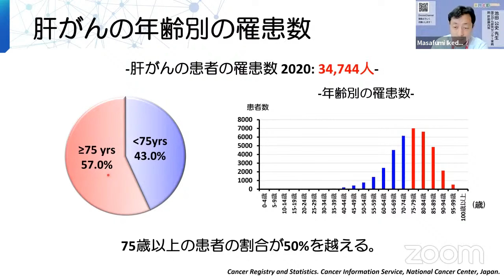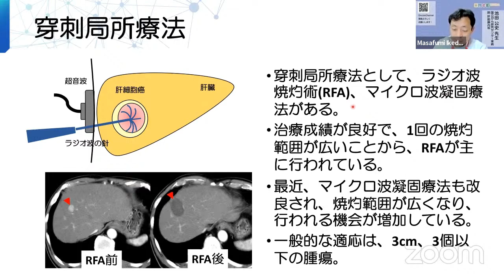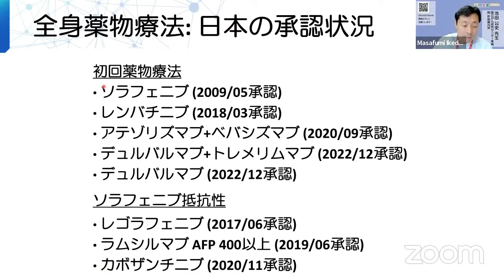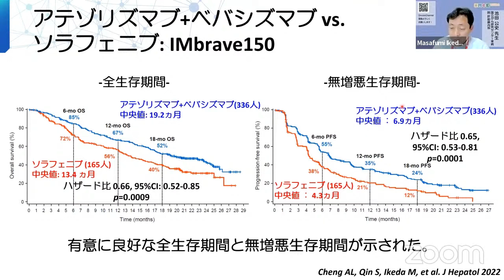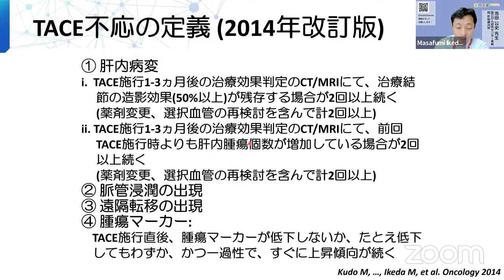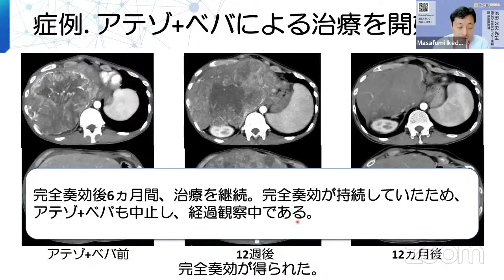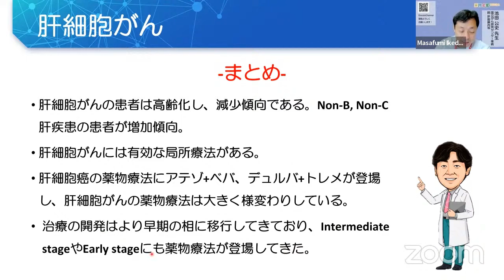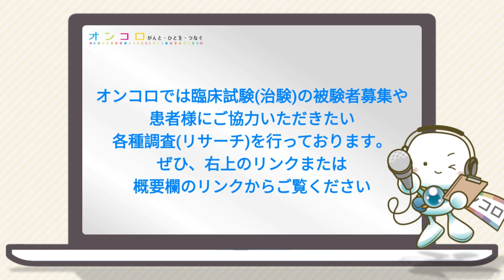肝臓がん 治療と最新の薬剤、専門医による講義で知ろう！ OMCE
講師：池田 公史 先生（国立がん研究センター東病院 肝胆膵内科）
配信日：2024年9月27日
テーマ：肝臓がん
沈黙の臓器ともいわれる肝臓のがんには現在どのような治療法があるのでしょうか。最新の治療情報とお合わせてお届けします。

オンコロでは臨床試験（治験）の被験者募集や患者様にご協力いただきたい各種調査（リサーチ）を行っております。

■ONCOLO Meets Cancer Experts（OMCE）とは
「がん治療は放置する？」「抗がん剤は効かない？」「臨床試験は人体実験？」玉石混交のがん情報。
がん情報サイト「オンコロ」が主催するONCOLO Meets Cancer Experts（OMCE）は、がん医療のエキスパートを招いてお届けする究極のがん情報セミナーです。

■OMCE開催者情報
‹主催›
がん情報サイト「オンコロ」
‹後援›
特定非営利活動法人 西日本がん研究機構(WJOG)
特定非営利活動法人 近畿がん診療推進ネットワーク
エイツーヘルスケア株式会社
公益財団法人 神戸医療産業都市推進機構